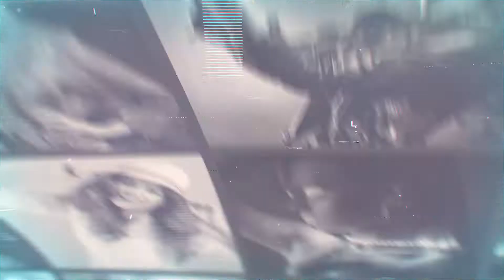Top Secret Images Opener After Effects Template Videohive 26144700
• FullHD 1920×1080
• Color control (Simple and fast)
• Fast Render
• Just replace your images then render it, that’s it so easy
• Fully editable ( %100 After Effects )
• 51 Places for images and/or videos
• 16 Text place
• Animation 0:45 second
• Very Easy and Fast Customization
• Tutorial included